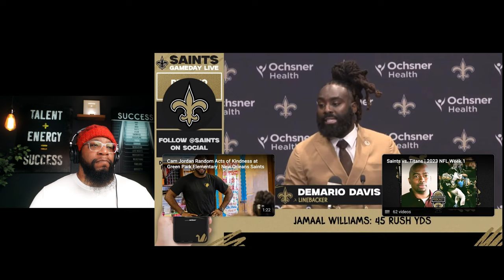NFL Star Demario Davis Thanks God for Healing at Press Conference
In this heartfelt video, NFL football star Demario Davis shares his touching testimony of God's power and the miraculous healing of his precious daughter. Witness the incredible journey of faith as Demario credits his unwavering belief in God for his daughter's remarkable recovery. Through powerful prayer and divine intervention, Demario experienced firsthand how God's love and mercy worked wonders in his life. As he opens up about the challenges he faced and the moments of doubt he encountered, you'll be inspired by his unwavering faith and his unshakable trust in God's plan. Join us as Demario Davis recounts the overwhelming joy and gratitude he felt when he witnessed his daughter's healing unfold before his eyes. The faith-based values instilled in him throughout his life helped him navigate through the darkest days, ultimately leading him to experience this incredible miracle.

15-inch SHED Hi-Hats
10-inch SHED Splash
18-inch SHED Crash
19-inch Resurrection Crash
12-inch RAW Splash
24-inch SHED Ride